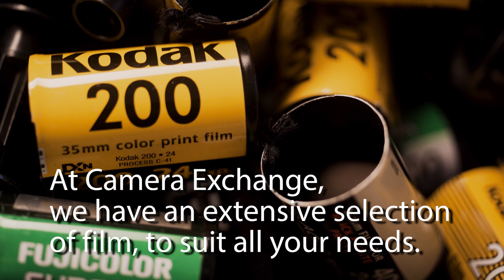Film Is Not Dead